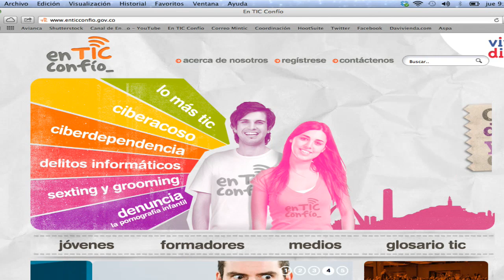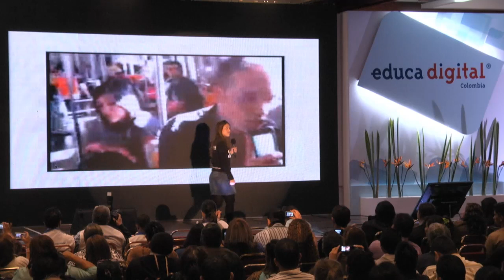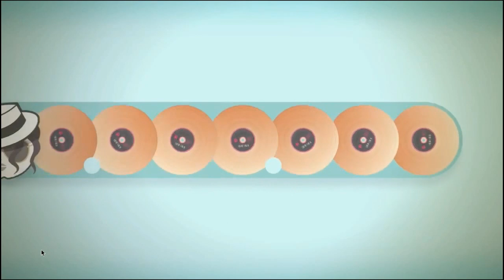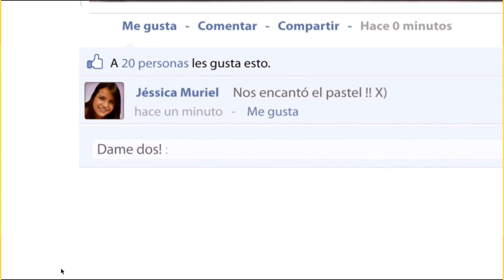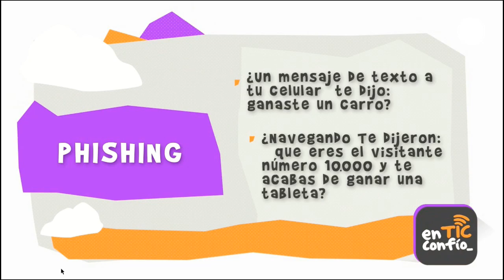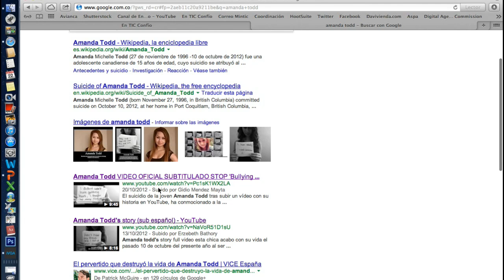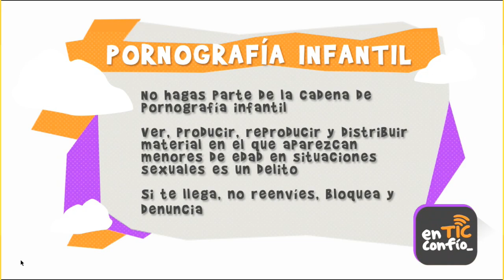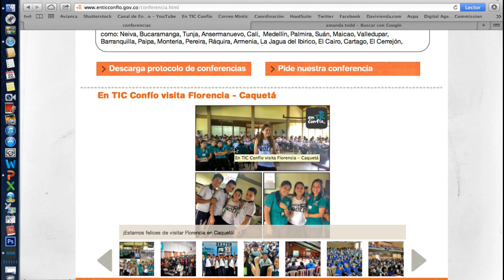Confianza y seguridad en Internet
Vanessa Arroyave de @EnTICconfio, le contó a los profesores de Colombia cuáles son las prácticas más seguras en Internet.